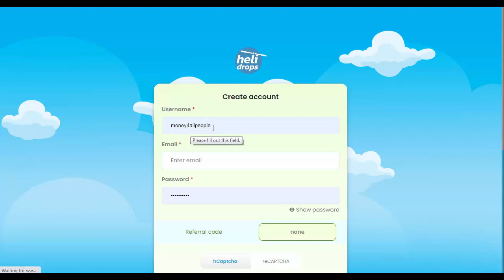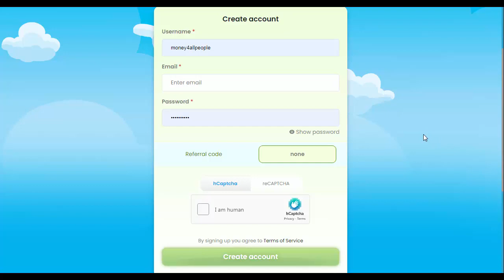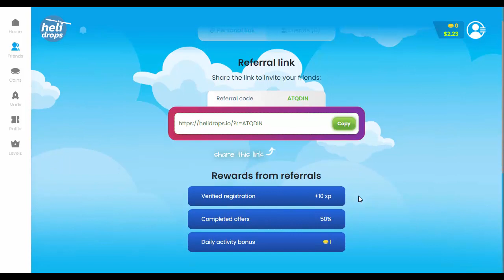Earn Money Online | Helidrops | How To Create Account Helidrops | Hindi/Urdu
I request you please do your own research before joining or investing in any cryptocurrency. This video is only for educational and information purposes. I will not be liable in any case. I don't take any responsibility for your profit or loss. In this video, I will show, you how to create an account on helidrops.io. you can earn money by playing games.